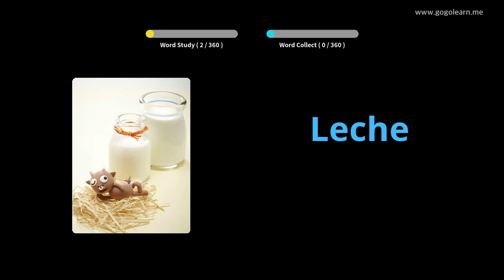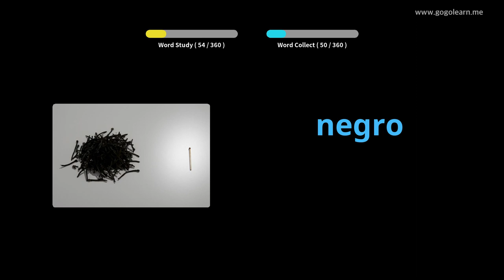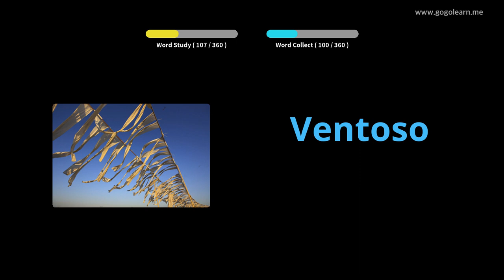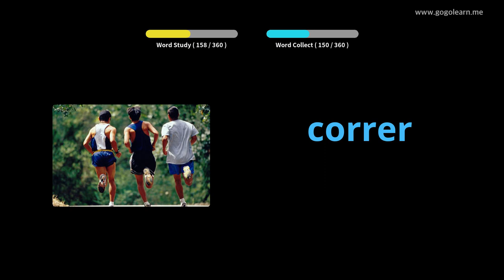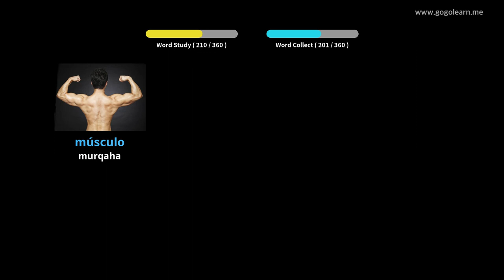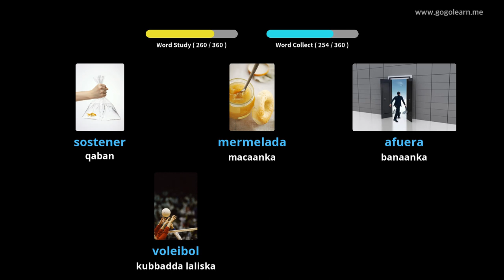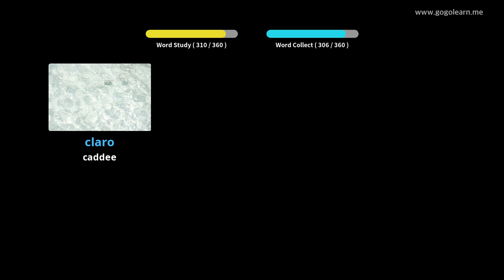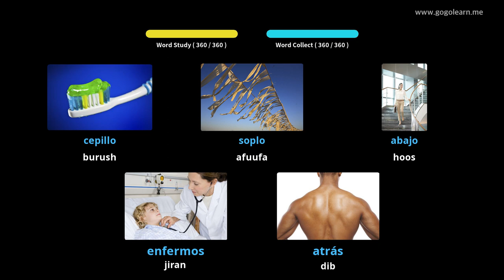Erayada Isbaanishka erayada caruurta aasaasiga ah |Golearn